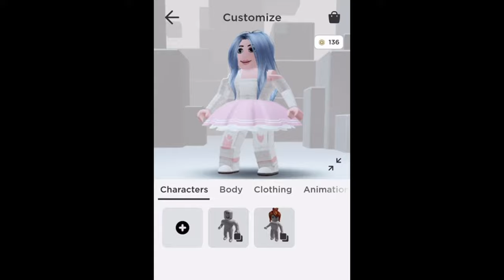ROBLOX: Don’t press the button 🇺🇸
You are in a middle of nowhere with a button. Don't press the button though. Who knows what can happen..

Like and favorite the game to show support! Thank you!

Join the group for a special tag and a free Bloxiade!

Current Stages: 38

Inspired by Game Thing's 'The Normal Button'.